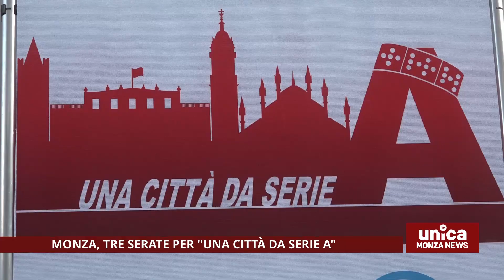Monza, tre serate per ''Una città da Serie A''